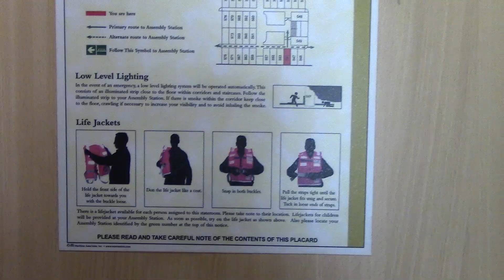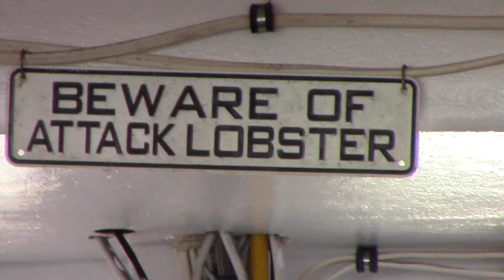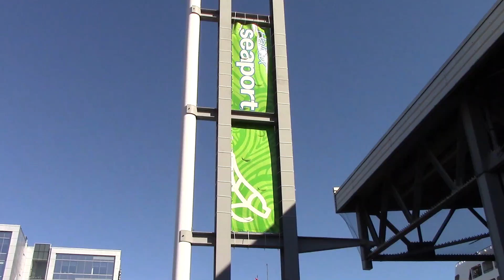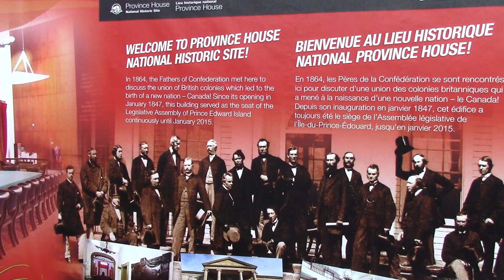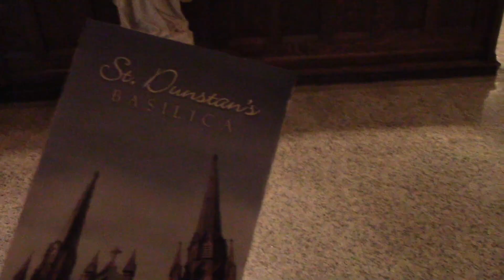Canada / New England Cruise for Jay's 65th - September 2019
We flew into Boston and returned from Montreal.  We 'did' an Alaskan tour for my 60th birthday just a few months earlier.  So, we figured we could get on another Holland America for Jay's 65th.  (Yeah, the title page is wrong!)  This time we hit the eastern side of the country.